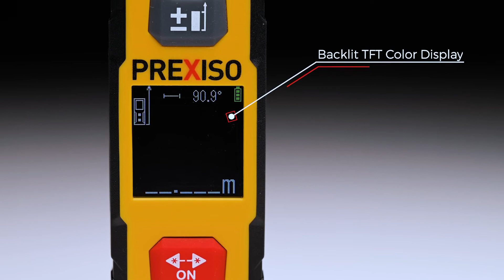PREXISO P70DLI Bi Directional Laser Distance Measure